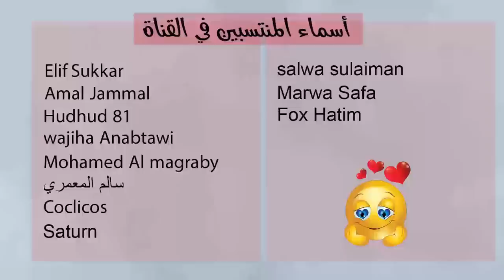توقعات انتهاء تراجع اورانوس و الأبراج اليوم الأحد 22 كانون ثاني يناير 2023 سعيد مناع